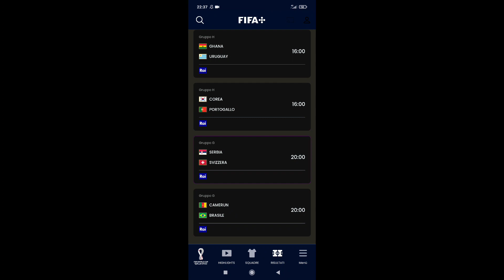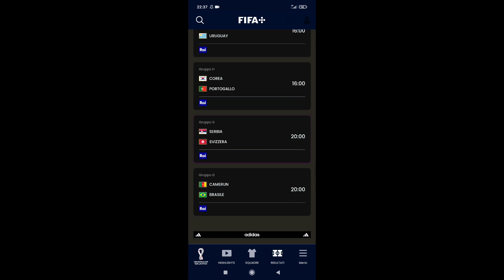I PRONOSTICI DELLA 3 GIORNATA DEI MONDIALI! ECUADOR SENEGAL, POLONIA ARGENTINA, IRAN USA,ECC...!!!